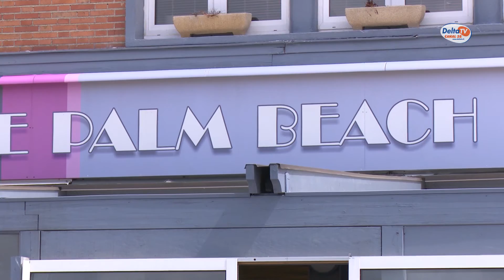Delta TV - Le Journal du Lundi 22 Juin 2015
- Porteurs de géants, une passion qui se transmet de père en fils à Bourbourg
- Le jardin de la mairie de Looberghe est ouvert
- La fête de la musique à Gravelines